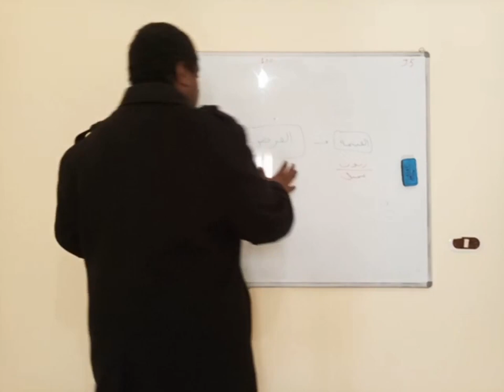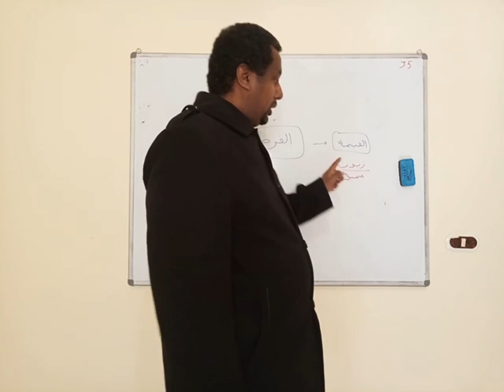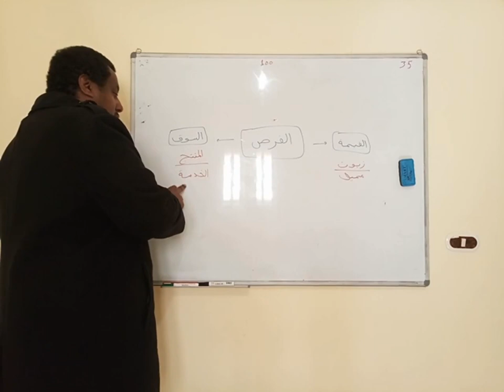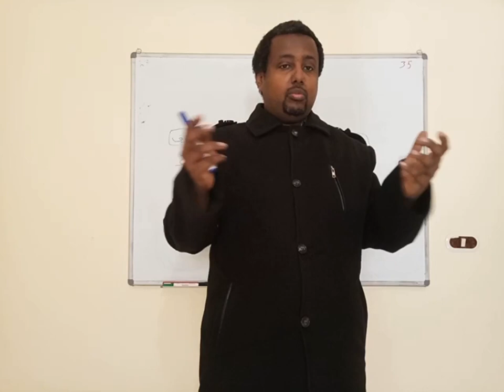مناسبة و فرصة